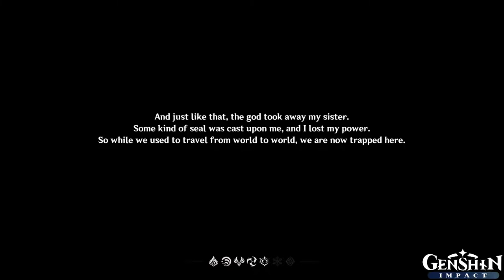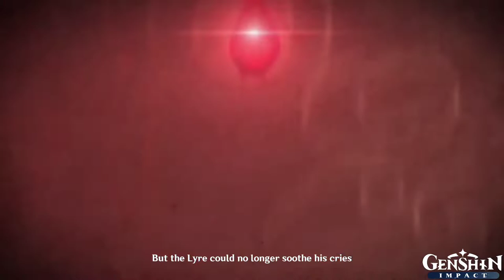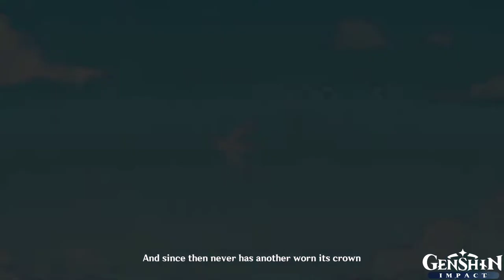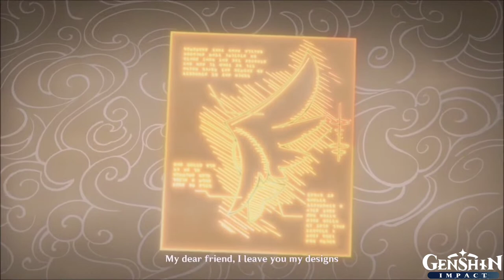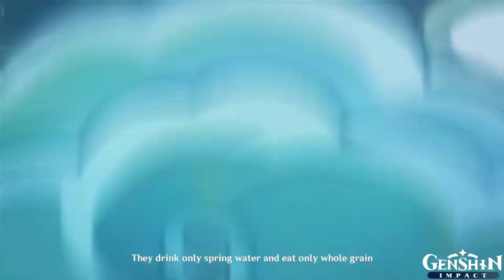Genshin Impact Cutscenes: Version 1.0 to 1.6 (COMPLETE)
Version 2.0-2.8 (COMPLETE)

Version 1.0
0:00 Start / Sustainer of Heavenly Principles
2:00 Traveler tells story to Paimon
2:33 Open World Overview
2:47 Resonating with Anemo Statue
3:16 Peeking to Venti and Dvalin
4:10 First meeting with Amber
4:24 Mondstadt
4:45 Dvalin attacks Mondstadt
5:47 Dvalin fled
6:02 First meeting with Kaeya
6:28 Knights of Favonius HQ / First meeting with Jean and Lisa
6:58 Diluc takes down the Hydro Abyss Mage
8:04 Venti plays Lyre
8:33 The Bard and Dvalin
10:39 Purifying a Teardrop Crystal
11:06 Stealing the Holy Lyre
11:30 Venti calls Dvalin
13:35 Venti subsided the wind barrier
13:45 Dvalin final fight
14:27 Dvalin saves the crew
15:51 Dvalin leaves at peace
16:23 Returning the "Broken" Holy Lyre to church / First meeting with Barbara
17:25 Signora attacks
19:16 First meeting with Xiangling
19:40 The Batman
20:16 Diluc takes on the swarm of Hilichurls
21:11 First meeting with Razor
21:53 Razor blocked the attack of Andrius
22:13 First meeting with Klee
22:36 Jean praying to Vennessa
23:03 Venti takes Stanley spirit to rest
23:55 Old Mondstadt / The Bard and A Wisp
25:19 First meeting with Mona
26:02 Genesis Pearl
26:50 Rex Lapis was killed
28:20 Sneaking from Milleliths / Childe to the reacue
29:07 First meeting with Xiao
29:36 First meeting with Zhongli
30:15 First meeting with Qiqi
30:31 Ningguang "Tianquan of the Liyue Qixing"

Version 1.1
32:05 Tartaglia
34:09 Chlide summons Osial
35:18 Ningguang and Guizhong Ballista
36:26 Farewell Jade Chamber
39:04 Havria "God of Salt"
40:12 Childe vs Ruin guards
41:22 Unreconciled Stars / Meteor shower
42:02 Unreconciled Stars / Mona saves the crew from Scaramouche
43:45 Leonard the Wind Glider inventor

Version 1.2
45:55 PALLAD PUSHED AWAY SUCROSE! (Lol)
46:51 Ganyu's thought on the human world

Version 1.3
47:58 Rex Lapis and The Yakshas
49:24 1st Lantern Rite (in game)

Version 1.4
51:02 The meaning of Windblume Festival
52:26 First meeting with our sibling for a long time
53:06 A goodbye for now

Version 1.5
53:43 Rex Lapix and the Rock Spirit
55:40 Traveler and the crew found the Miners
57:29 First meeting with Eula

Version 1.6
58:10 Dvalin Express
58:20 More islands at Golden Apple Archipelago
59:22 Alice gift
59:52 The Musou no Hitotachi challenge

Version 2.0
Version 2.1
Version 2.2
Version 2.3
Version 2.4
Version 2.5
Version 2.6
Version 2.7
Version 2.8

Version 3.0-
Version 3.1
Version 3.2
Version 3.3
Version 3.4